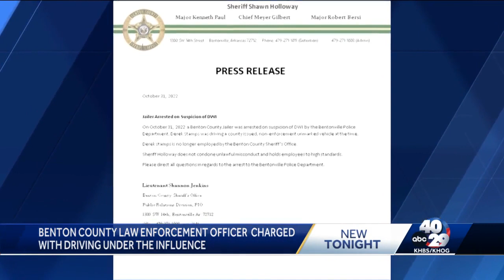Benton County law enforcement officer charged with driving under the influence